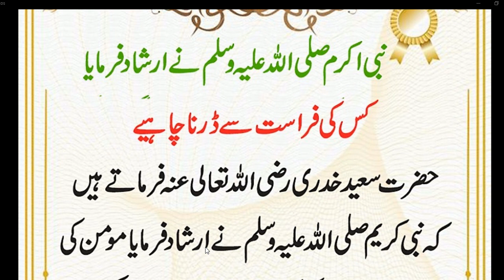HAZRAT MUHAMMAD ﷺ na formaya